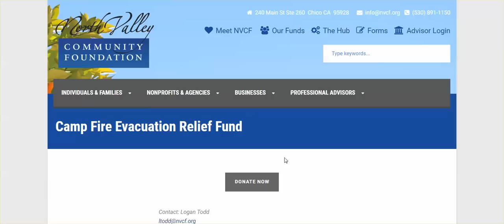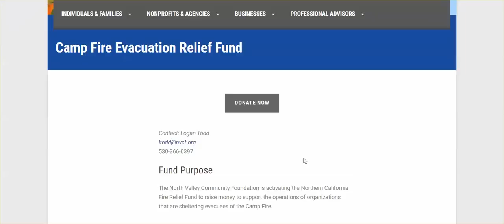Camp Fire - 6,700 Homes Gone, 6+ Dead, Exploded to 90,000 Acres - All In 24/36 Hours